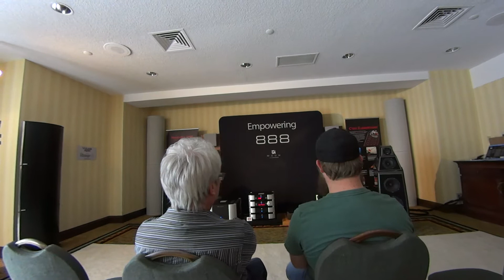Salon Audio Montréal Audio Fest 2018 - Wilson Alexia 2 - Simaudio Moon 888